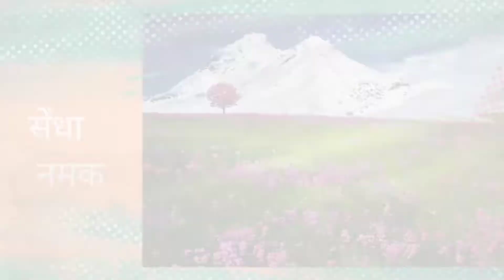नमक कैसे बनता है | How Is Salt Made | Namak kaise Banta Hai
Hello dosto Is video me janne wale hai ki namak kaise banta hai